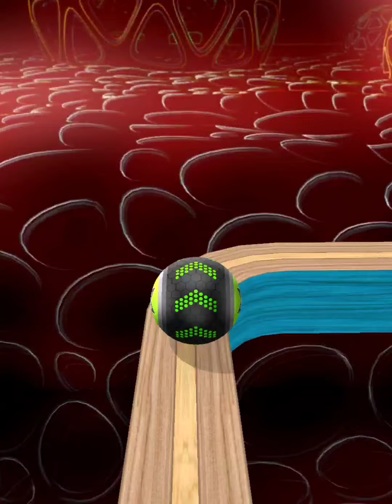Going balls‏ Inspiring Race Gameplay Level 4521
Going balls‏ inspiring race, gameplay level 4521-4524 walkthrough video for android and iOS.

Think you've seen it all in Going Balls? Think again! This Android and iOS walkthrough will reveal hidden secrets and surprises you never knew existed.

Thank you for giving me 9:43 minutes of your valuable time to watch the video, I hope you enjoy.